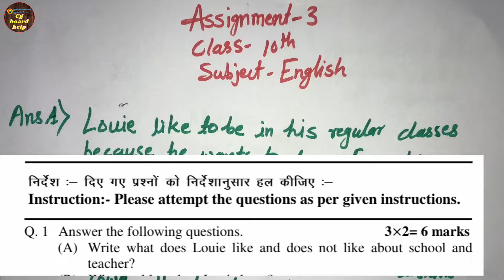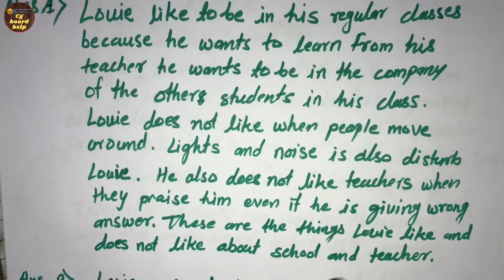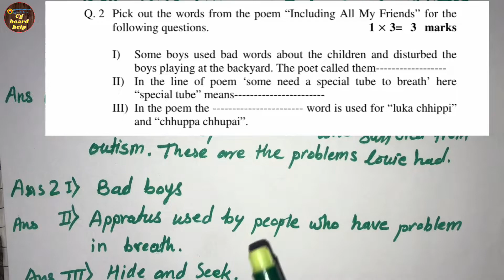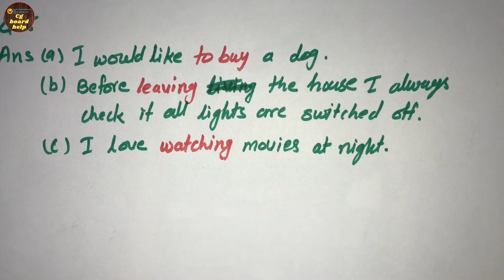english assignment 3 | november assignment english | cg board assignment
Hello dosto
Is video me apko english assignment 3 ko bahut hi saralata se Hindi me translate karke samjhaya gya hai to video ko end tak jarur dekhe aur like 👍 subscribe aur comment aur share karna na bhule

Topic explained:
1) english assignment 3 |
2) november assignment english |
3) assignment 3 english |
4) cg board assignment |
5) english assignment |
6) english assignment november |
7) english assignment class 10 |
8) english assignment class 10th |
9) cg board assignment english |
10) assignment 3 |
11) assignment 3 10th class |
12) cg board assignment 2020 |
13) cg board assignment class 10 |
14) november assignment |
15) november ka assignment |
16) november assignment 10th class |
17) november assignment 3 |
18) cgbse assignment 2020 |
19) Cg board help |
20) class - 10 november assignment |
21) assignment 3 november 2020 |